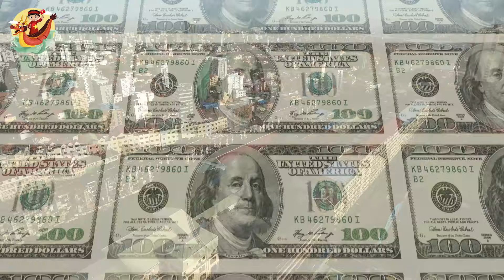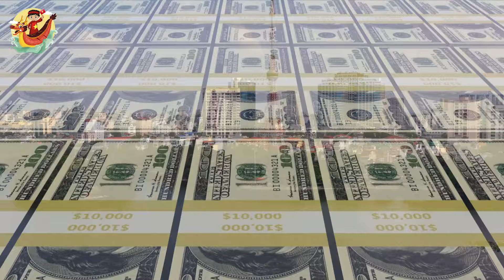Nửa Năm 🔥 Láng Giềng Campuchia Tuyên Bố FDI Tăng Mạnh Nhưng Việt Nam Gấp 5 Lần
Các Bạn Đang Xem Video: Nửa Năm 🔥 Láng Giềng Campuchia Tuyên Bố FDI Tăng Mạnh Nhưng Việt Nam Gấp 5 Lần

Láng giềng ghi nhận vốn đầu tư nước ngoài đạt 3,2 tỷ USD trong 6 tháng 2024, gần gấp đôi cùng kỳ năm ngoái.
Khmer Times dẫn báo cáo từ Hội đồng Phát triển Campuchia (CDC) cho biết CDC đã phê duyệt 3,2 tỷ USD đầu tư nước ngoài cho 190 dự án trong sáu tháng đầu năm 2024, gần gấp đôi (tăng 194%) so với mức đầu tư 1,1 tỷ USD được ghi nhận trong cùng kỳ năm ngoái.
Theo đó, cơ quan này đã phê duyệt 190 dự án đầu tư. Và khoản đầu tư mới dự kiến sẽ tạo ra khoảng 168.572 việc làm.
Các dự án được đầu tư mới vào nhà máy sản xuất điện tử, nhà máy lắp ráp xe đạp điện - xe máy, nhà máy thép, nhà máy dệt may, cùng nhiều dự án khác.
CDC cho biết Trung Quốc là nhà đầu tư nước ngoài hàng đầu vào Campuchia, đóng góp 42,64% tổng vốn đầu tư trong giai đoạn này. Tiếp theo là đầu tư từ Singapore, Việt Nam, Ấn Độ, Hàn Quốc, Malaysia, Úc, Canada và Nhật Bản.
Ông Lim Heng, Phó Chủ tịch Phòng Thương mại Campuchia, cho rằng diễn biến tích cực này là do niềm tin của nhà đầu tư tăng cao nhờ sự ổn định chính trị, môi trường hòa bình và mạng lưới các hiệp định thương mại tự do (FTA) của Campuchia.
Phó Chủ tịch Phòng Thương mại Campuchia nói với Khmer Times: “Các FTA của Campuchia với Trung Quốc, Hàn Quốc và việc nước này tham gia Hiệp định Đối tác Kinh tế Toàn diện Khu vực (RCEP) khiến nước này trở thành điểm đến hấp dẫn đối với các nhà đầu tư nước ngoài”.

Mốc thời gian:

Video Hay Nhất:

Danh Sách Phát:
+ Chủ Đề Học Tập:
+ Chủ Đề Tuổi Thơ:

Kết Nối:
+ Fanpage:

Từ khóa tìm kiếm:
kinhte
kinhtevietnam
S Việt Nam
svietnam
Vietnam
ẩm thực